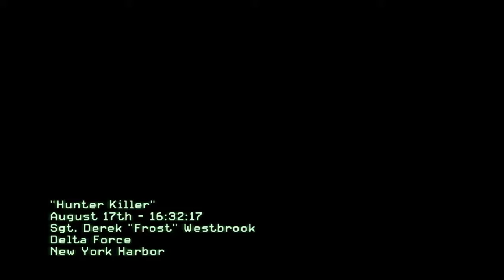Modern Warfare 3 Mission 2 Gameplay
Modern Warfare 3 Mission 2 Gameplay by Warplay5